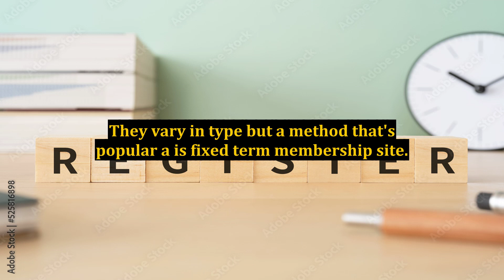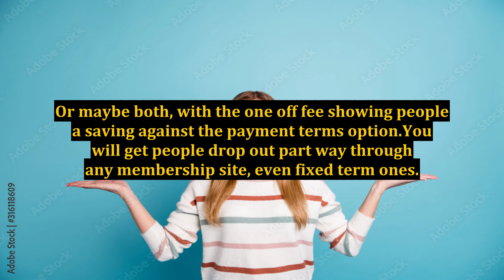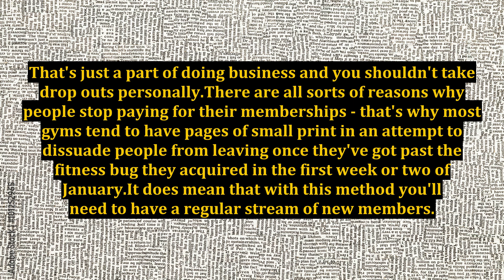Is Running a Fixed Term Membership Site a Good Idea?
create a membership website,membership sites ideas,best membership sites examples,membership sites that make money,how to make money online with membership sites,using a vehicle in a short term rental business,starting a short term rental business,should you consider being a contractor,create membership websites,starting a chicken farm,how to run a short term rental,purchasing a vehicle for my short term rental portfolio,how to be a millionaire in 3 years